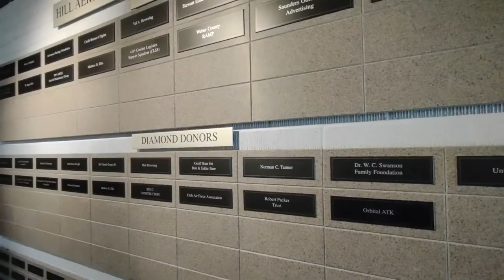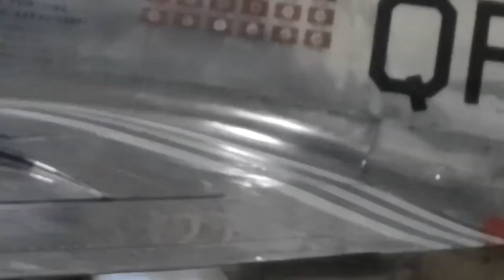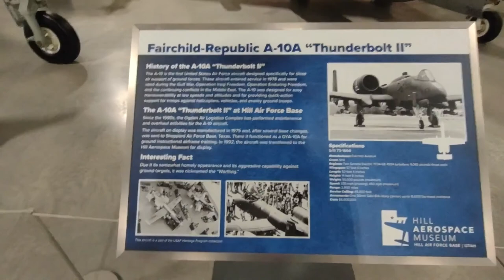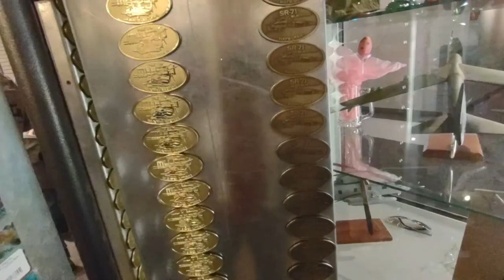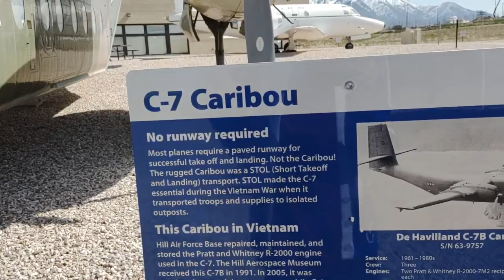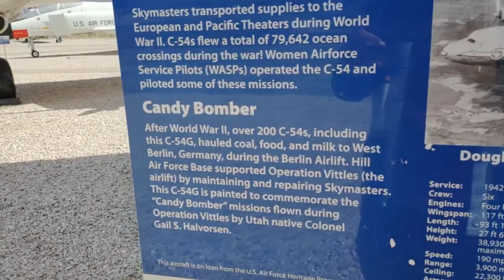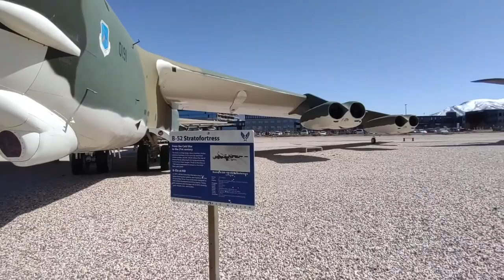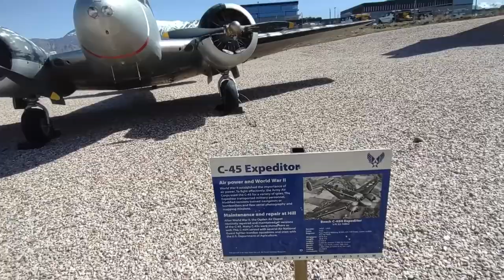Hill Aerospace Museum 2022 Tour | Hill Air Force Base, Utah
Back in March of 2022, I went to the Hill Aerospace Museum located in Ogden, Utah. I saw an A10 Wartog, SN71 Blackbird, Jets, Tupo prop planes, and an ICMB Missile.

0:00 Intro
2:06 Early Aircraft + History Of Hill Airforce Base
5:14 WW2 Aircraft
9:39 Korean War Aircraft
10:14 AirForce One
14:19 Vietnam Aircraft
17:21 SR71 Blackbird
20:34 Drones
22:16 A10 Warthog
25:35 F16s
27:23 Other Jets
28:30 Helicopters
29:15 More Jets
29:58 Propeller Planes
31:56 Model Aircraft Carrier
32:27 Museum Giftshop
34:38 C-124 Globemaster 2
38:30 U-3 Blue Canoe
38:54 F-89 Scorpion
39:46 YA-7F Corsair 2
41:34 C-7 Caribou
42:26 B-1 Lancer
43:46 T-39 Sabreliner
44:39 T-28 Trojan
45:24 C-54 Skymaster and F4 Phantom
47:33 C-130 Hercules
49:04 B-29 Superfortress
50:53 B-52 Stratofortress
52:14 KC-135 Stratotanker + Fighter jet flyover
53:18 Ballistic Missiles
54:43 C-123 Provider
53:37 C-119 Flying Boxcar
56:18 C-131 Samaritan
56:56 T-29 Flying Classroom
58:00 C-45 Expeditor
58:39 H-21 Workhorse
59:37 Outro

NOTE: This video is not monetized due to the Museum's request not to make money from YouTube videos.

This channel exists to show my life outside of YouTube.